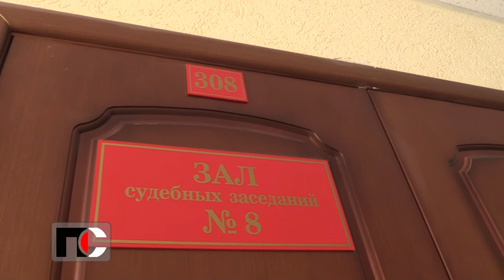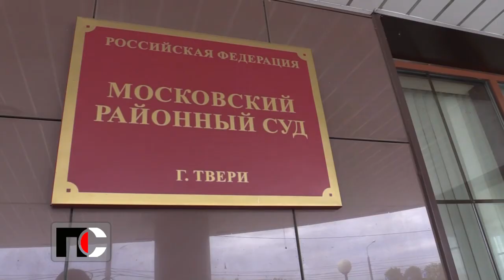Патрульная Служба - 2020.05.27